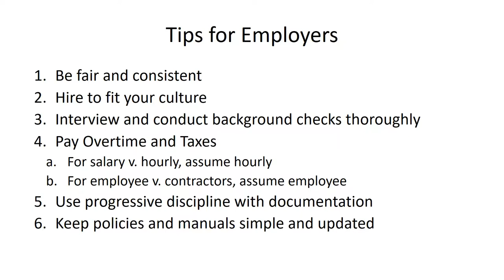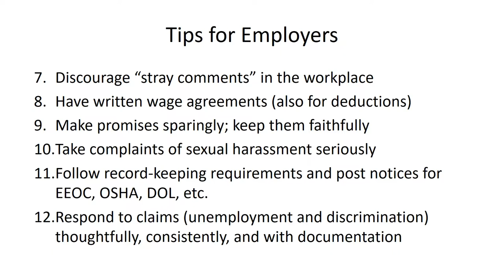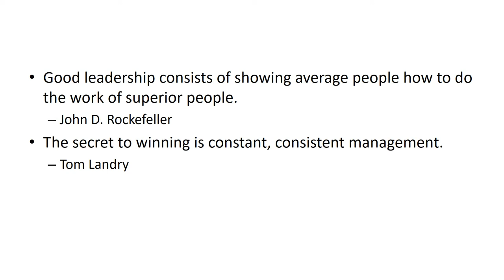2.06 12 tips for employers